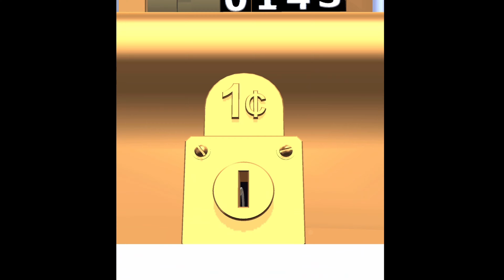COIN RUSH All Levels Gameplay Walkthrough 4K 🟢 🟡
Android iOS Mobile Gameplay Walkthrough Trailer Hyper Casual Games Relaxing - 4K Gameplay
goinggaming going gaming ball run 2048 ball run 2048 new big update ball run 2048
 gameplay walkthrough ball run 2048 speedrun ball run 2048 trailer sandwich runner